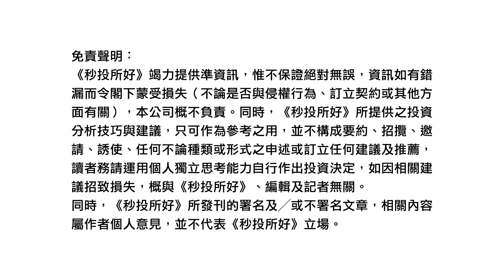【秒投所好】購股權 背後的啟示🧐|秒投StockViva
購股權係一種 僱員福利，有助推動公司 業績。使用購股權有一定優勢，只有你有足夠耐性，之後行使購股權時通常都不用過 監管部門 的同意。詳情睇片啦～